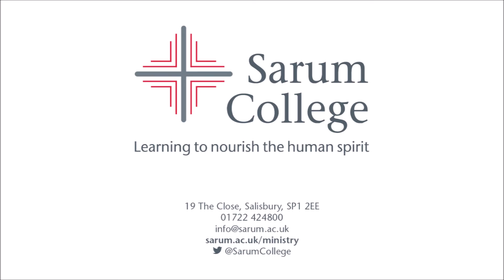Training for Ministry at Sarum: Sue Rose, DDO for the Diocese of Bath and Wells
Sue Rose, Diocesan Director of Ordinands for the Diocese of Bath and Wells